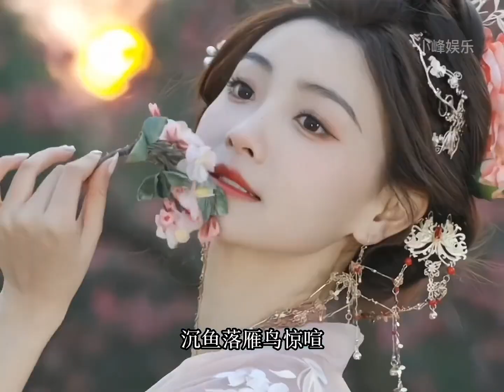盘点五位古风美女，你最喜欢哪位呢